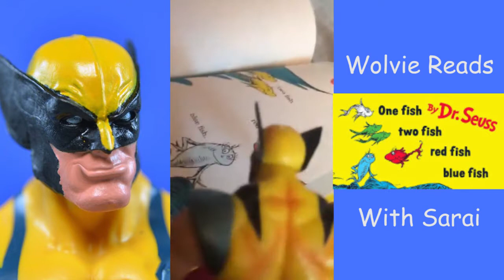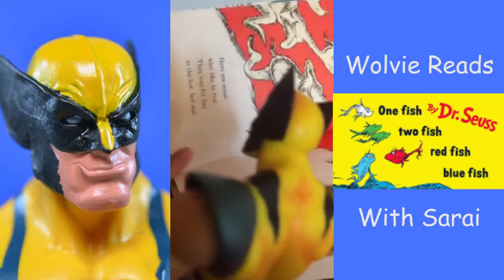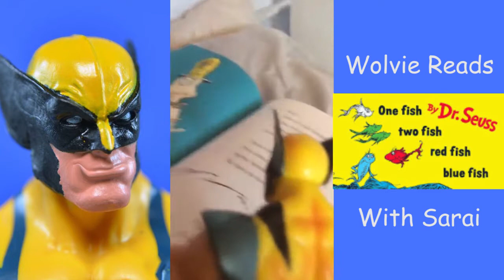Wolverine Reads Dr. Seuss One Fish, Two Fish, Red Fish, Blue Fish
Wolverine decides to read Sarai one of Dr. Seuss's book  "One Fish, Two Fish, Red Fish, Blue Fish.  Tell him which book you want him to read next